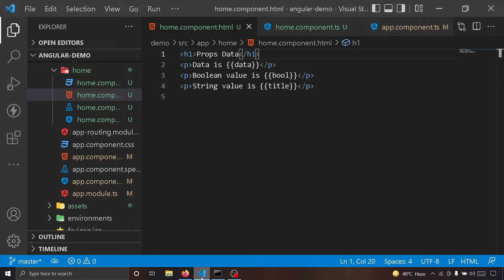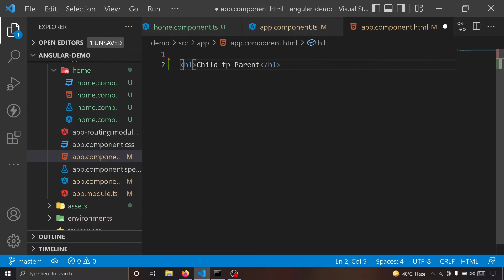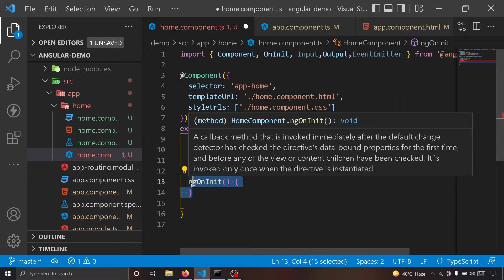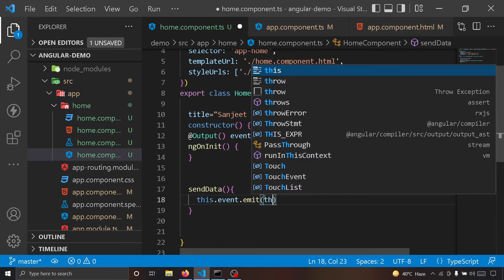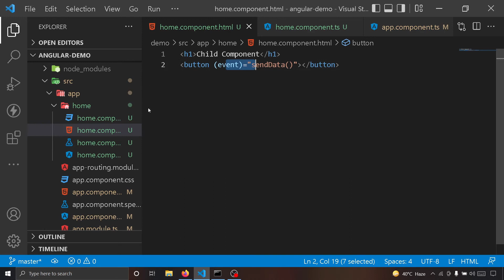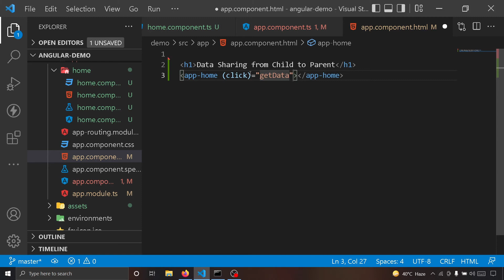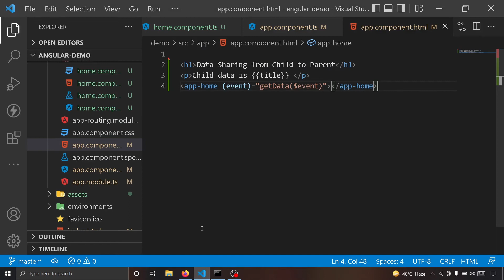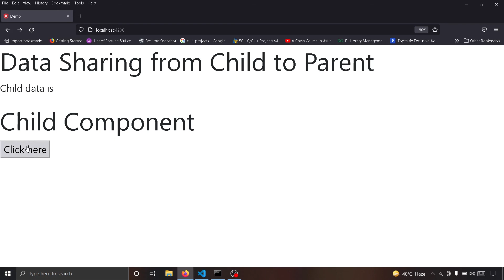Angular Passing Data | How to Pass Data From Child to Parent | Output Decorator Angular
Angular Passing Data | How to Pass Data From Child to Parent | Output Decorator